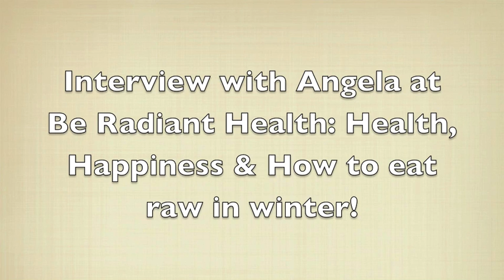Interviewed by Be Radiant Health: 40 Below Fruity on health, happiness and eating raw in winter!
Welcome to 40 Below Fruity. To read my current blog post and view my recipes, blogs, and pictures

Today I'm interviewed by Angela of Be Radiant Health...We discuss health, happiness, eating raw in winter and creating an abundant mindset!

Looking to be inspired with raw food, extreme climates, and a radical lifestyle? Keep tabs on Tarah here: